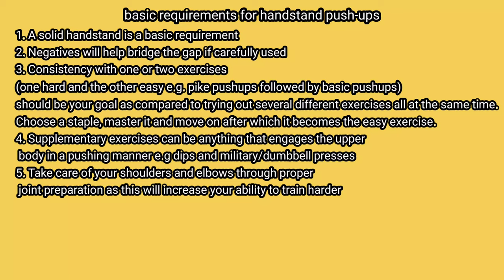How to handstand pushup | हाथो पर खड़े होकर कैसे पुशअप निकाले | handstand pushup tutorial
Hello friends
THIS VIDEO IS DESCRIBE ABOUT HANDSTAND PUSHUP TUTORIAL & MOTIVATED TO PEOPLE TO DO HANDSTAND PUSHUP TUTORIAL
IF You Try This Before You Will Do Some Warm Up Exercises IN THIS VIDEO
If You Try Handstand before watch my handstand Pushup Tutorial video then you will do it.

sounds by NCS- NO COPY RIGHT